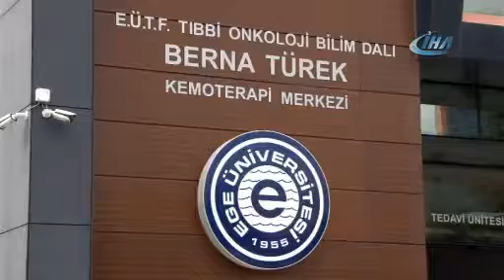Kemoterapi ilaçları robotlar tarafından hazırlanıyor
Ege üniversitesi Tıp Fakültesi Hastanesi Berna Türek Kemoterapi Merkezi, kanser hastalarına modern standartlarda sağlık hizmeti veriyor. İlaçların  modern laboratuvarda ve robotlar yardımıyla hazırlanması ile sağlık personelinin maruz kalabileceği yan etkiler de en aza indiriliyor